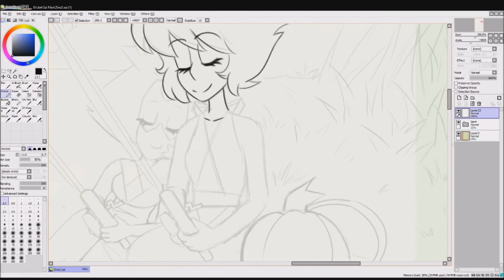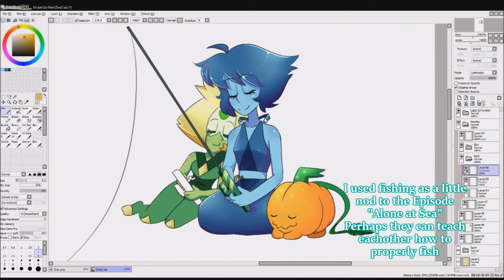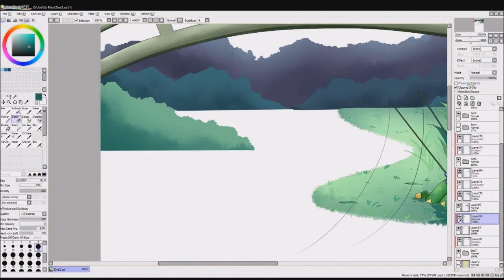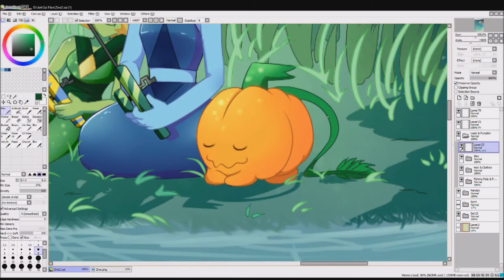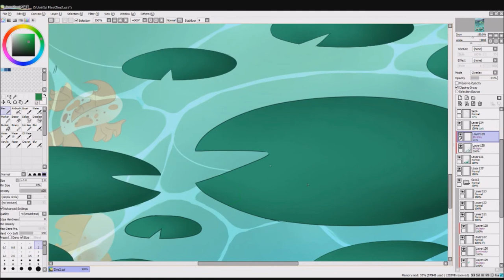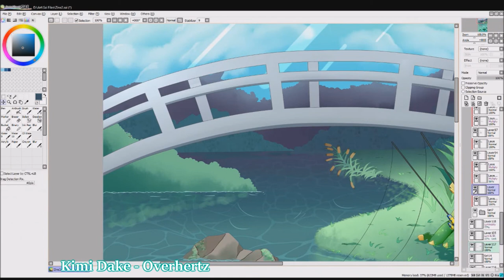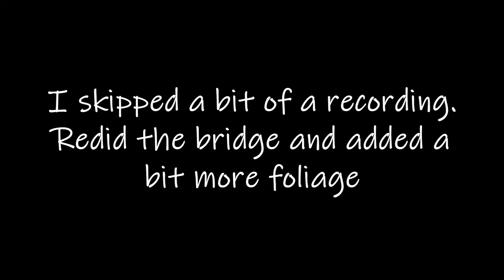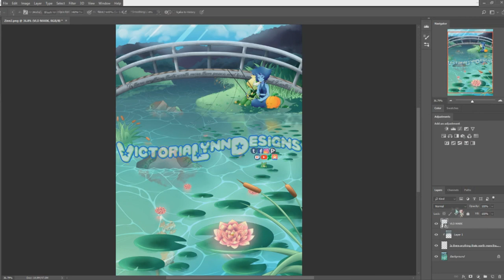Lapidot Fanzine Project Speedpaint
I was so happy to participate in The Lily-pad Fanzine not once, but Twice!! Two images in the product. I was honored.

And I will continue to be a blossoming part of this beautiful Lapidot Community~